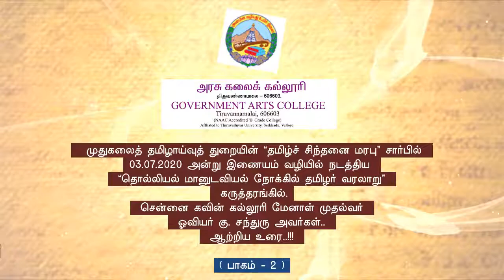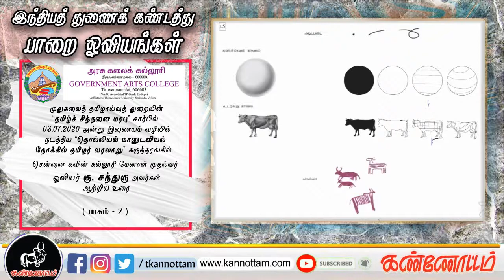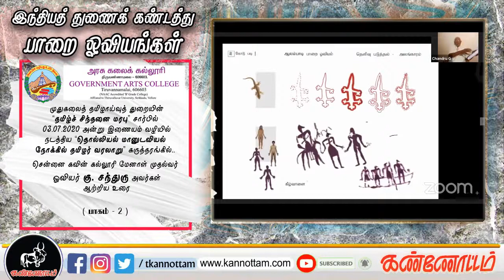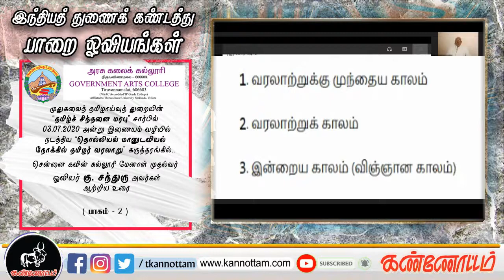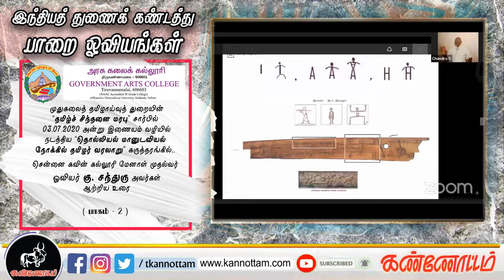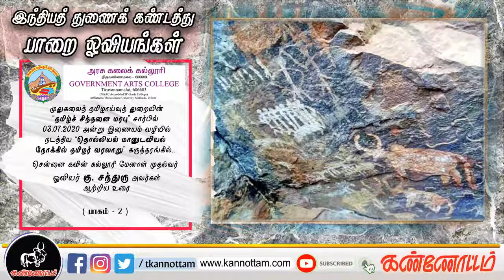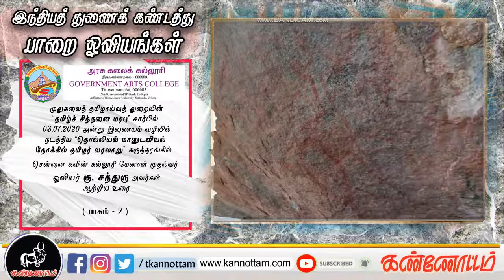இந்தியத் துணைக் கண்டத்து பாறை ஓவியங்கள் (பகுதி - 2) / Rock Paintings of Indian Subcontinent - Part 2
இந்தியத் துணைக் கண்டத்திலுள்ள பாறை ஓவியங்களைப் புரிந்து கொள்ளுதல் குறித்து சென்னை கவின் கலைக் கல்லூரி மேனாள் முதல்வரும், புகழ்பெற்ற ஓவியருமான சந்துரு அவர்கள் திருவண்ணாமலை அரசுக் கலைக் கல்லூரி நடத்திய இணையவழிக் கருத்தரங்கில் ஆற்றிய உரையின் இரண்டாம் பாகம் இது!